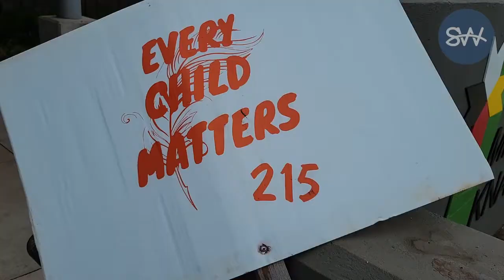Healing together: Lennox Island Resiliency Day ceremonies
Lennox Island Mi’kmaq, supporters mark July 1 with Resiliency Day ceremonies.